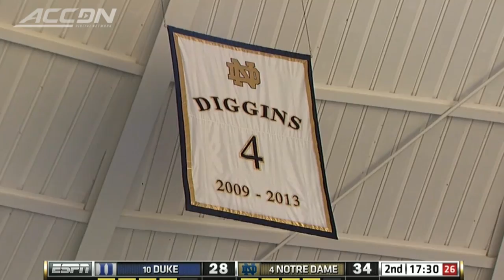Duke vs Notre Dame | 2014-15 ACC Women's Basketball Highlights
Jewell Loyd led #4 Notre Dame to a 63-50 win over #10 Duke Monday night. Loyd scored 21 points, including going 4-of-8 from 3-point range. Elizabeth Williams led the Blue Devils with 18 points and 11 rebounds. The win is the 10th in a row for the Fighting Irish, as they move to 11-1 in the ACC and Duke drops to 10-3 in conference play.